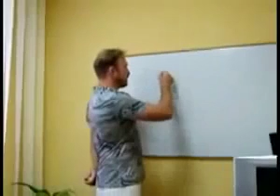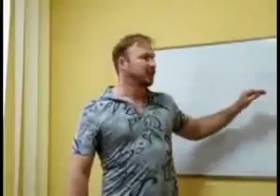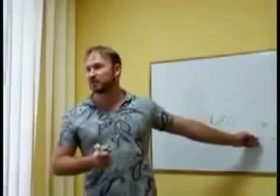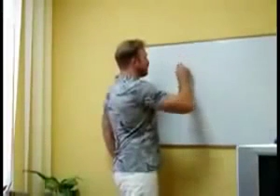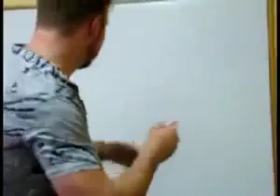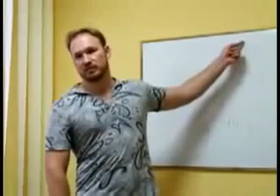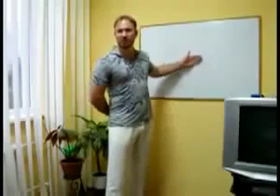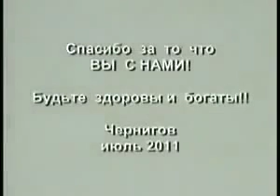Система 90 дней - путь к здоровью! ( Кирилл Вершилов)